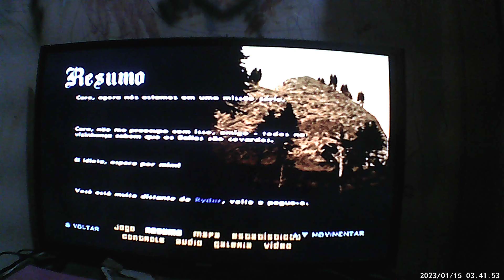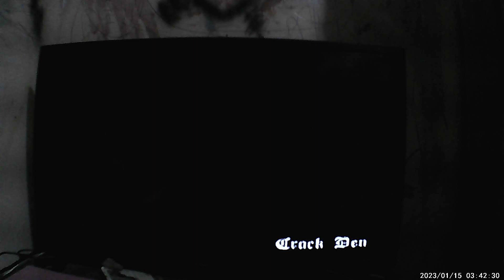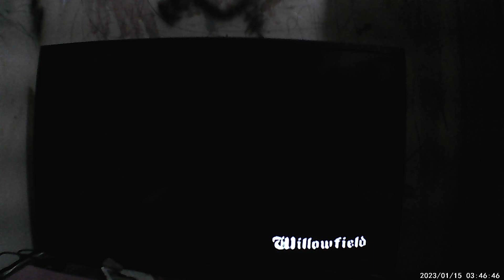DEADPOOL FAZENDO MISSÕES DO GTA